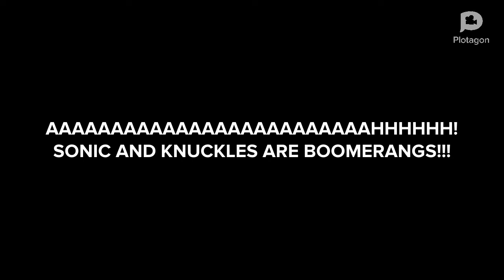Learning with pibby